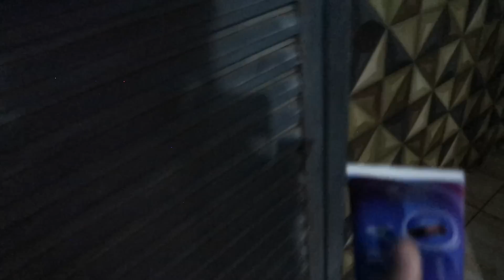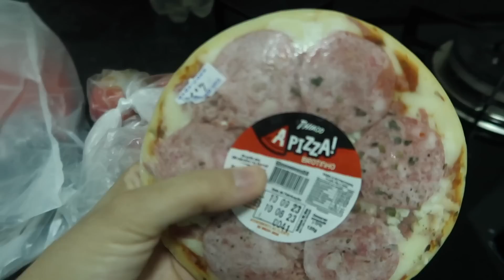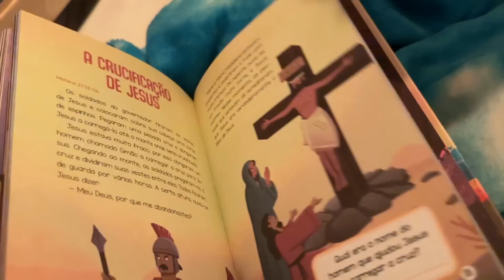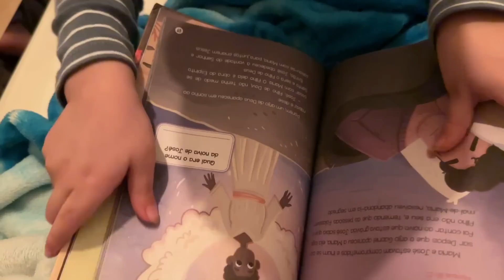NO MEIO DO BANHO ACABOU A ENERGIA - CORRI PARA BANHAR NOS MEU PAIS! ROTINA NOTURNA DA FAMÍLIA!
🌟Vem ficar mais pertinho de mim, você me encontra diariamente no meu instagram: @eiangelaoliveira ou